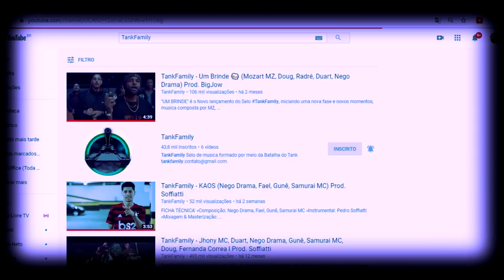MT vs Pampa - 2 FASE - Final do Estadual do Rio de Janeiro - 2019